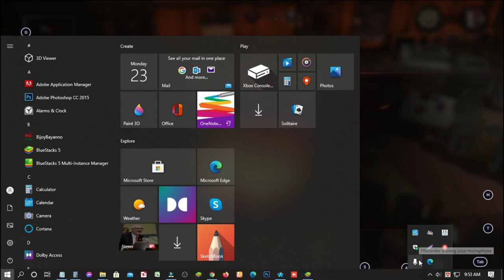State of Survive Walking Dead - Gameplay Walkthrough part #1 (iOS Android) Ad VS Gameplay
It's been six months since the zombie apocalypse began. The virus has infected the city. Six months of terror, horror, survival, and fighting against zombies. You are a survivor and your friends are in a brave fight against monsters. Build a city that survives the constant waves of zombies. Welcome to the State of Survival. Ready for a strategy survival game!

The zombie infection has ripped across the country taking all of civilization with it. Now it is survival time, as the surviving military and government have gone underground. The world belongs to the infected now. It is time to build a city with a strategy to survive zombies and monsters. The plague is expanding faster, and the people need a hero! They need a survivor, since the only goal is to survive!
In this adventure, you can make friends or fight against other survivors. Shoot zombies with your sniper gun in fps mode. Death is coming and the battlefield is just for heroes, so build an army!
Do whatever you can to survive this horrible war. It won't be easy to win the battle. The infected are everywhere and you have a war against the zombie army on your hands! Resources are scarce and you must salvage what you can from the carcass of society. Build a new city, squad, and strategy to survive in this MMORPG. Become a zombie hunter! It's time for survival.

It's a new world out there. A new shooting survival multiplayer! Build a strategy and create your own story. You can plant a bomb or shoot the zombies in this strategy survival game! Gather gold, coins, and anything necessary to survive in this destructive time. Shooting is not always an option, you must build a PVP army! Target the zombies, end the horror, and survive the war! This game is completely different than other war games.